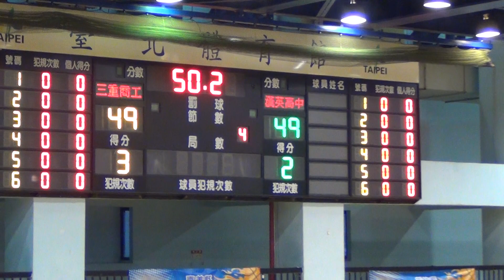2015 HBL資格賽-三重商工+漢英高中11-2015/10/21